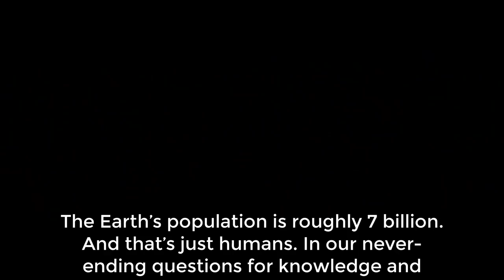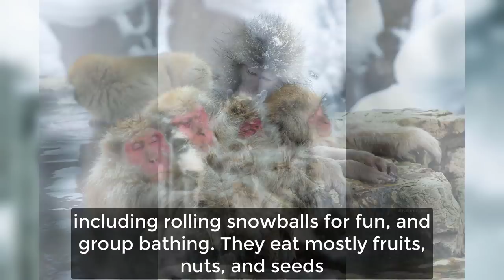15 Beautiful Rare Animals You Won't Believe Actually Exist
Most beautiful rare animals that are labelled as endangered species n are near extinction. Found alive in zoo and wild.

Video Features: Most Beautiful But Rare Kind of Animals that really exist and you probably haven't heard of these cutest animals yet. These are the rare kind of animal species that are not seen commonly in zoos and public places but in wild and forests that are mostly hidden, apart from visible world. Some of these animals are the cutest animals we have ever seen like red oanda and fennec fox and some are least seen endangered species of animals that can go extinct if not saved.